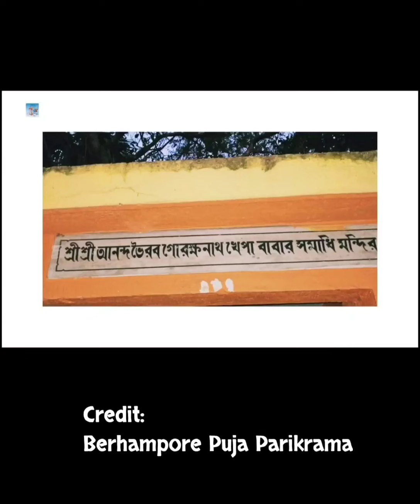মা কালী এখানে মহাদেবের কোলের উপর বসে পূজিত হন, বৈদরা গ্রামের দক্ষিণা কালী পুজোর ইতিহাস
তথ্য সংগ্রহ: Berhampore Puja Parikrama
চিত্র ও তথ্য: দেবার্থ্য মজুমদার
লেখা: ত্রিনাথ কংসবণিক (পেজ এডমিন)